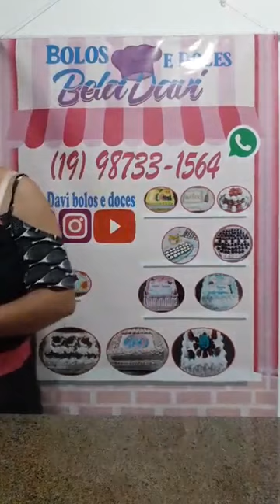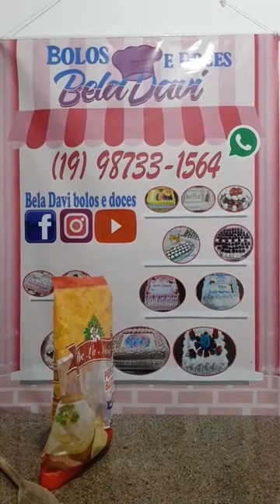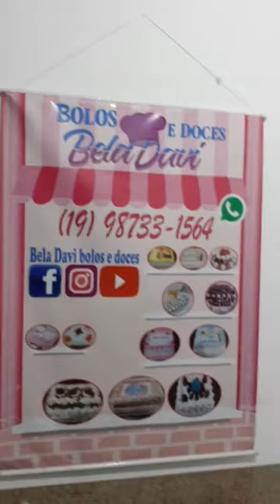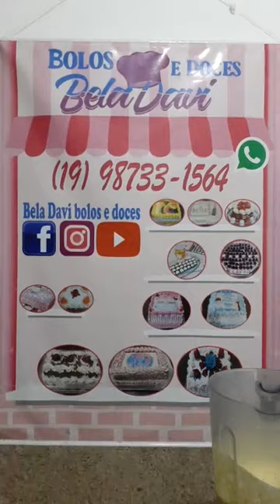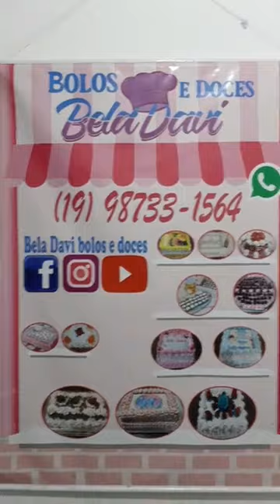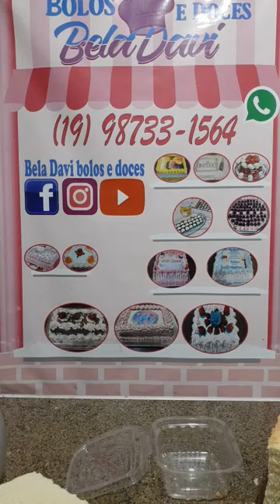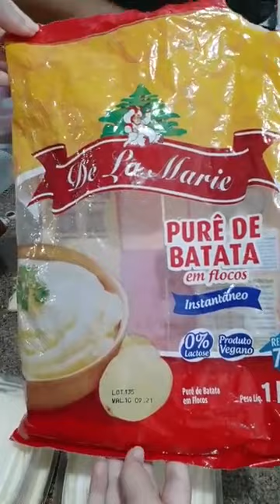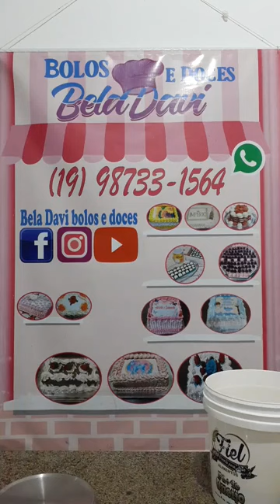FAÇA E VENDA - BOLO SALGADO DE POTE { Bela Davi bolos e doces }